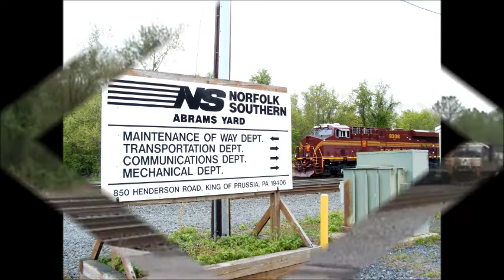NS 8102, PRR Heritage unit, May - July, 2012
I first caught the NS 8102 shoving crude oil tankers at Sunoco's Eagle Point facility in Westville on May 1st, 2012. It led 39G the very next day and I caught them at Abrams Yard in King of Prussia.
     On June 3rd, 2012, I took a ride out to Strasburg, PA for NS Days which featured the 8102 and the NS OCS displayed for all to see.
     Five days later, the 8102 came into South Jersey on an empty gondola train and once again, led 39G the very next day on June 9th, 2012. This is the last time I've seen her.